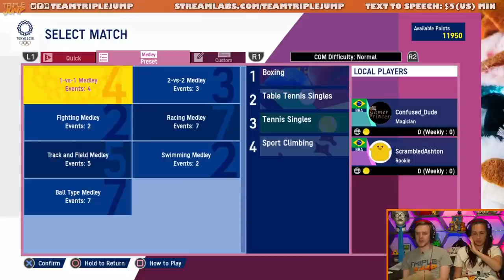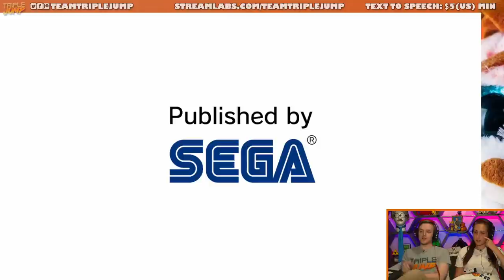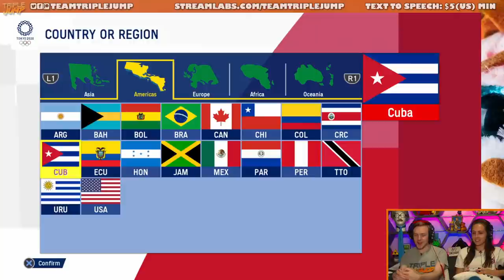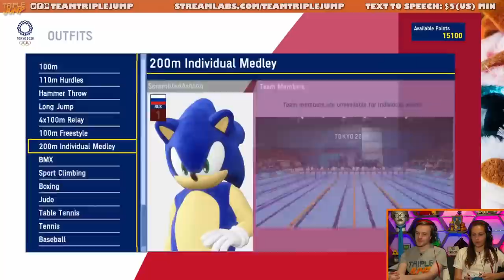ALL THAT GLITTERS IS BRONZE - Olympic Games Tokyo 2020 [Part 3] | TripleJump Live!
As Ben is absent (presumably banned for being TOO FAST), it's left to Ashton and Peter to bring home the Golds! Or Silvers... or any kind of metal would be nice to be honest.